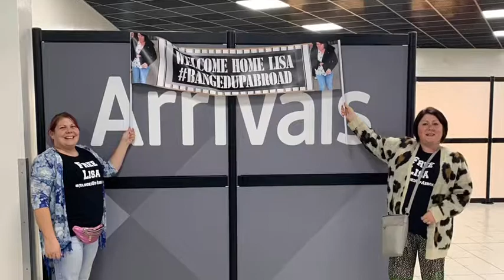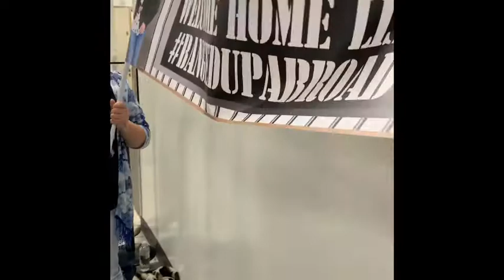Surprising our sister at the airport. Welcome home prank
Greeting our sister off the plane with a welcome home from jail banner. Banged up abroad. Jokes. Prank. Surprise.